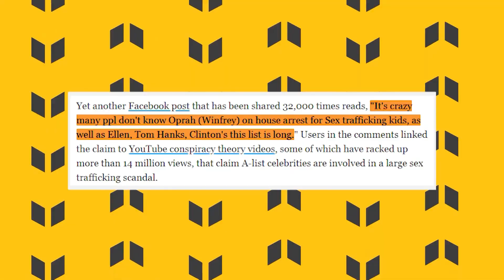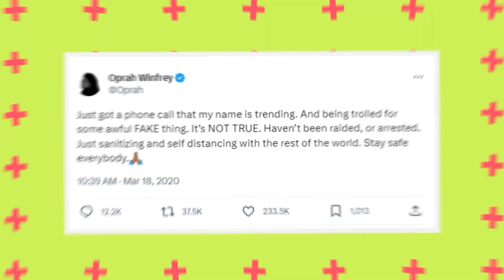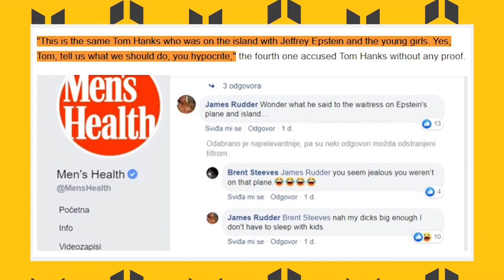Mel Gibson Reveals How Elites Silenced Him